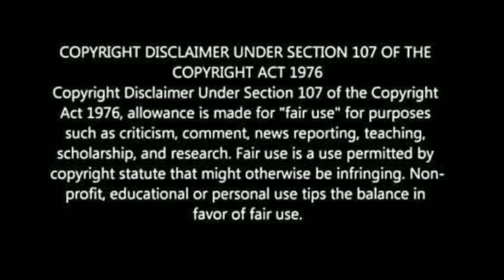BIGIL MOVIE REVIEW : Blue Sattai Maran க்கு ரசிகர்கள் எச்சரிக்கை ! vijay ! Bigil Review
BIGIL MOVIE REVIEW Blue Sattai Maran-க்கு வேண்டுகோள் !  Thalapathy vijay Bigil Review Blue sattai

BIGIL MOVIE REVIEW : Blue Sattai maran-க்கு வேண்டுகோள் ! ! Thalapathy vijay ! Bigil ! Bigil Review  Interview ! Bigil ! Blue Sattai Maran Interview ! Blue Sattai Review! Bigil Tamil Talkies ! Bigil Review ! Bigil Public Review ! Bigil Review

Vijay Fan's Request to Blue Sattai Maran Review For Bigil

Bigil Movie Review and Bigil Review

Bigil Public Review and Bigil Public Reactions

BIGIL Review and BIGIL Movie Review

Vijay Hatters Expectation of Blue Sattai Maran Bigil Review

Vijay Fan's Celebration Starts at Bigil FDFS
And Vijay at Bigil FDFS

Bigil FDFS Review and Bigil fdfs Celebration

Don't watch Bigil Vijay haters - The Real Reasons are here | Atlee

Vijay Interview about Bigil Movie

Atlee Interview about Bigil Movie

Nayanthra Interview about Bigil Movie

Football Choreographer Jamie Knight Interview about Bigil Movie

Tamil Talkies Maran Interview about Bigil Movie

redits - Zee tamil